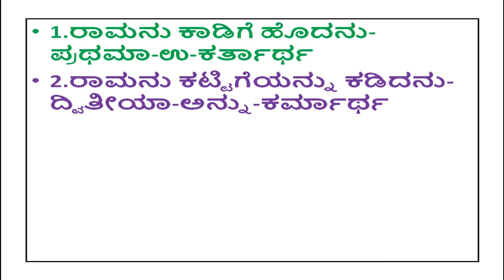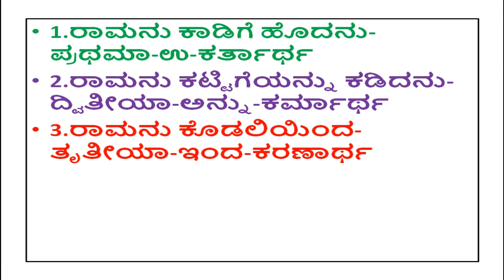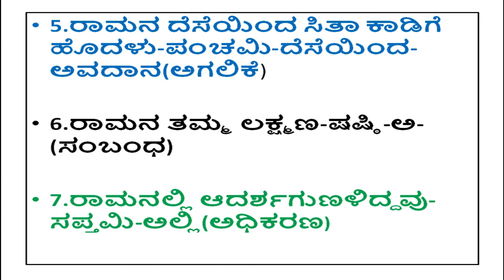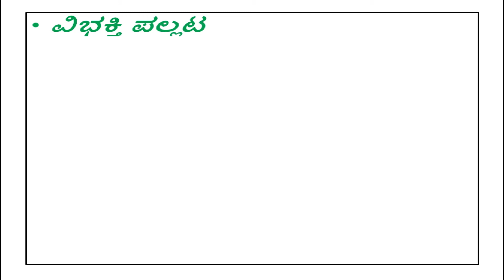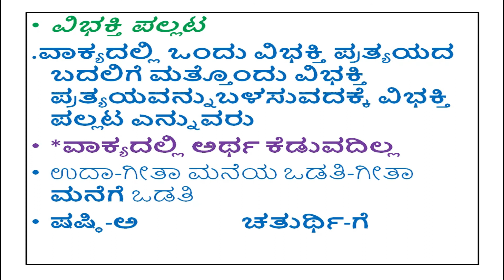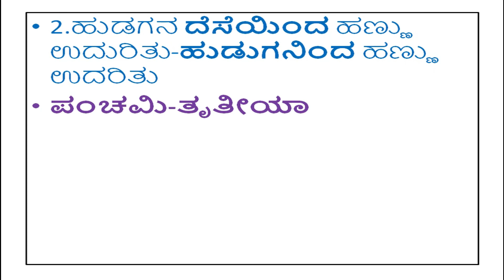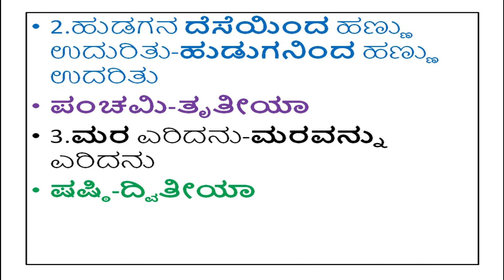ವಿಭಕ್ತಿ ಪ್ರತ್ಯಯ ಭಾಗ 2 ಕನ್ನಡ ವ್ಯಾಕರಣ vibhakti pratyaya part-2 kannada vyakarana.